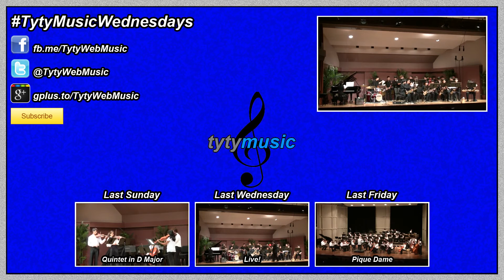Lost in the Shuffle - Les Hooper (PMI 2012 Jazz Band)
The 2012 PMI Jazz band playing "Lost in the Shuffle" by Les Hooper. The jazz band is led by Ira Wong. Pacific Music Institute is a week-long program from serious music students from grades 8 - 12 where they undergo day-to-day sectionals and rehearsals. This concert is one of three concerts showcasing the students' talents and what they've learned over the week.

Title of Piece: Lost in the Shuffle
Composer/Arranger: Les Hooper
Conductor: Ira Wong

PMI 2012 Fujio, String, Jazz Concert
July 21st, 2012
UH Orvis Auditorium